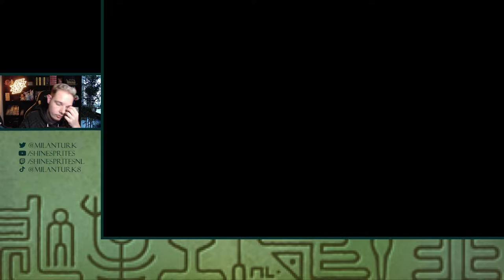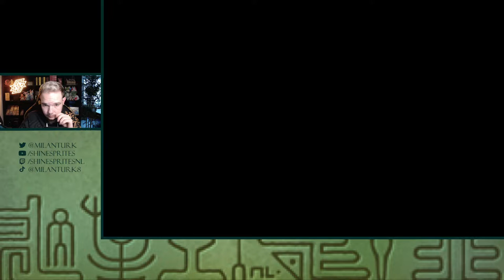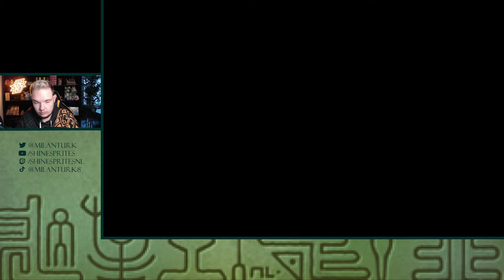WE SCHEIDEN ONZE WEGEN?! - [#24] PROFESSOR LAYTON AND THE MIRACLE MASK